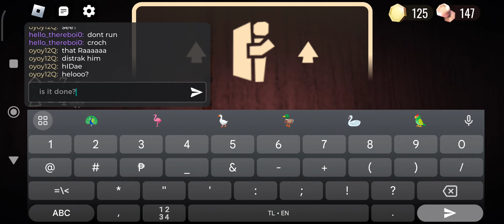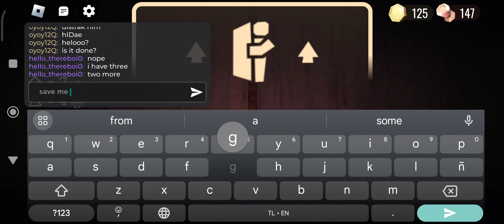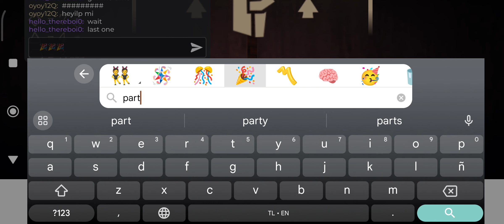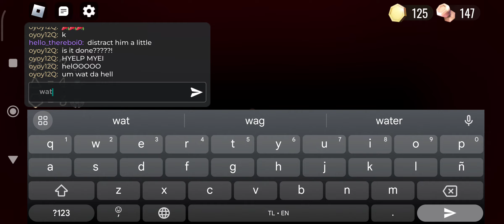doors 50 tw: jumpscare at end